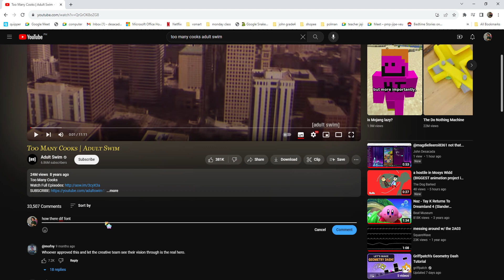ITS TRUE WHAT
WHAT ITS A COMPLETELY NOT FAKE